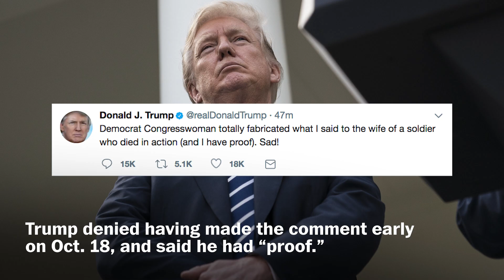The furor around Trump's call to a soldier's widow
President Trump's response to the deaths of four soldiers in Niger is causing an uproar after Rep. Frederica S. Wilson (D-Fla) said he told Sgt. La David Johnson's widow that her husband "knew what he was signing up for."